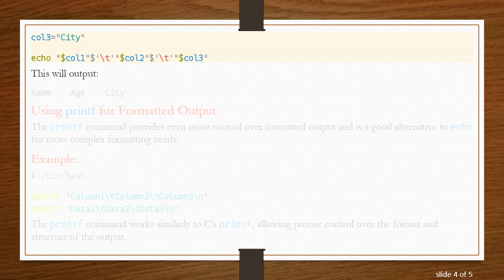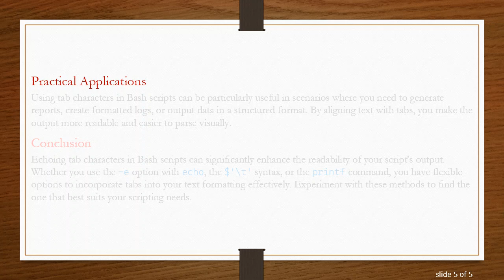Echo Tab Characters in Bash Script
Learn how to echo tab characters in a Bash script to format your output and improve readability. This guide provides simple techniques and examples for effective tab usage in Bash scripting.
When writing Bash scripts, formatting output for readability and structure can be crucial. One common formatting technique is using tab characters to align text properly. Here's a concise guide on how to echo tab characters in a Bash script.

Using the echo Command

The echo command in Bash is commonly used to print text to the terminal. To include a tab character in your output, you can use the -e option, which enables interpretation of backslash escapes.

In this example, the -e option allows echo to interpret \t as a tab character, resulting in tab-separated columns.

Using $'\t' for Tab Characters

Another way to include tab characters is using the $'\t' syntax, which allows you to embed escape sequences directly in strings.

This method is particularly useful if you prefer not to use the -e option with echo.

Combining Variables and Tabs

When combining variables and tab characters, the $'\t' method can be very effective.

Using printf for Formatted Output

The printf command provides even more control over formatted output and is a good alternative to echo for more complex formatting needs.

The printf command works similarly to C's printf, allowing precise control over the format and structure of the output.

Practical Applications

Using tab characters in Bash scripts can be particularly useful in scenarios where you need to generate reports, create formatted logs, or output data in a structured format. By aligning text with tabs, you make the output more readable and easier to parse visually.

Conclusion

Echoing tab characters in Bash scripts can significantly enhance the readability of your script's output. Whether you use the -e option with echo, the $'\t' syntax, or the printf command, you have flexible options to incorporate tabs into your text formatting effectively. Experiment with these methods to find the one that best suits your scripting needs.